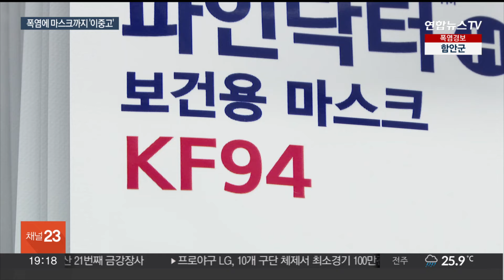폭염에 마스크…다시 숨쉬기 힘들어진 시민들 / 연합뉴스TV (YonhapnewsTV)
폭염에 마스크…다시 숨쉬기 힘들어진 시민들

[앵커]

아직 방역이 예전처럼 강화된 상황은 아니지만 만일을 위해 마스크를 착용하는 시민들이 늘고 있습니다.

더운 날씨에도 다시 마스크를 쓰는 일, 쉽지 않은데요.

배규빈 기자가 시민들을 만나봤습니다.

[기자]

뜨거운 햇빛 아래 시민들이 양산을 쓰고 걸어갑니다.

손풍기를 들고 발걸음을 재촉하지만, 더위는 가시질 않습니다.

가만히 있어도 숨쉬기가 힘들 정도로 푹푹 찌는 날씨인데 곳곳에 마스크를 쓴 사람들이 보입니다.

[강하나 / 서울 종로구] "요즘 코로나가 심해져서 그런 것도 있고, 더운데 땀 나고 그런데 그래도 걸리는 것보단 나으니까…"

최근 코로나가 다시 기승을 부리면서 환자가 급증하고 있습니다.

보건당국도 마스크 쓰기 등 개인위생 철저함을 당부합니다.

하지만 숨이 턱턱 막히는 이례적인 폭염에 마스크를 쓰고 바깥 활동을 하는 게 쉽지만은 않습니다.

제가 직접 마스크를 써봤는데요. 이렇게 더운 날씨에 마스크까지 쓰다 보니 숨쉬기가 더욱 힘듭니다.

그래도 예전처럼 방역이 강화되지 않은 상황에서 혹시나 하는 마음에 들지만, 마스크를 써야 한다는 시민들도 있습니다.

[최주원·최희원·최민국·최정원/전라남도 여수시] "다음 주가 우리 딸들 개학인데, 코로나가 다시 유행하고 있다고 해서… 예방 차원에서 마스크를 쓰고 나왔습니다. 아이들이 숨쉬기도 답답해하고, 사람들이 많이 모여있는 곳에 가면 공포심도 약간 생기는 부분이 있고요."

코로나 재확산에 역대급 폭염까지.

찌는 듯한 더위에도 다시 마스크를 써야 하는 시민들의 이마에 주름이 깊어지고 있습니다.

[영상취재기자 : 정진우]